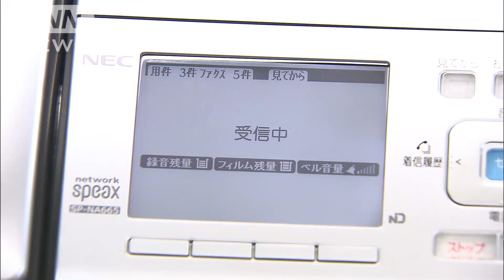自動で“拒否”の電話登場 振り込め詐欺や悪質勧誘(15/05/25)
振り込め詐欺など迷惑電話を防止する新サービスです。　KDDIは26日から固定電話向けに迷惑電話を防止するサービスを開始します。固定電話に専用機器をつなぎ、迷惑電話の着信を自動的に拒否します。赤いランプの点灯で知らせ、着信音が鳴らないため迷惑電話に出てしまう心配がありません。